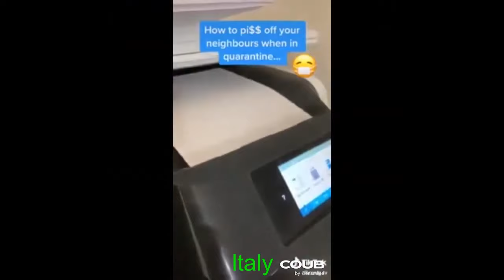Hetalia Vines part 97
Top Funny Memes TRY NOT TO  or SMILE/My top 10 fun today  FUNNY LAND